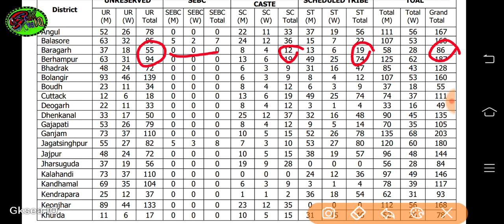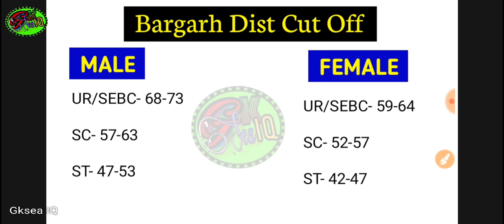Odisha Police Contables Cut Off 2023 | Bargarh District Cut Off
Hii,
This is Saroj Sahu and I wel come to all of you in Gksea IQ Youtube Channel

PLEASE